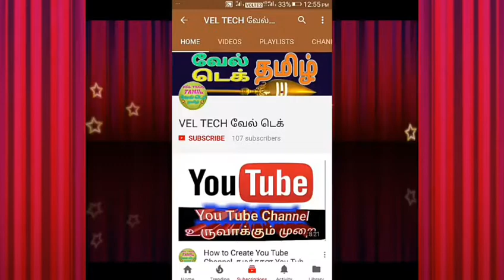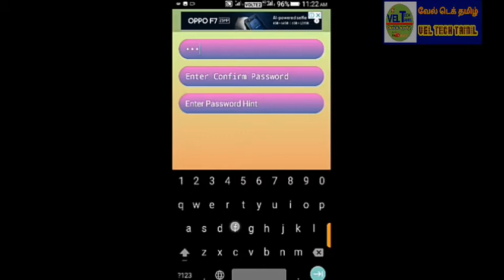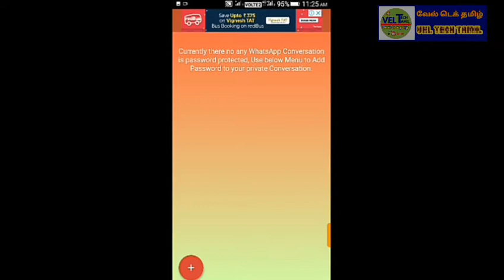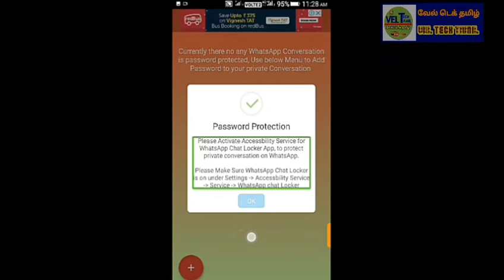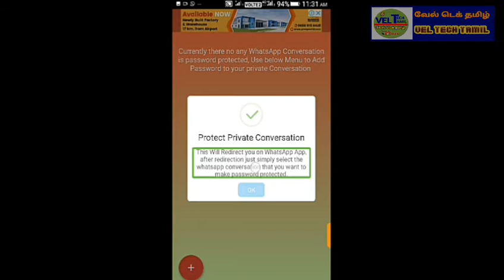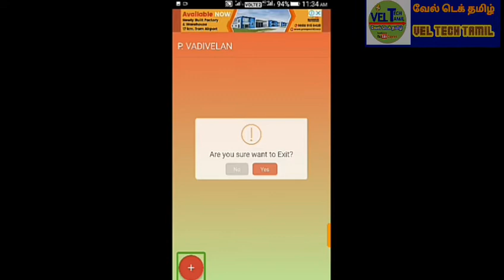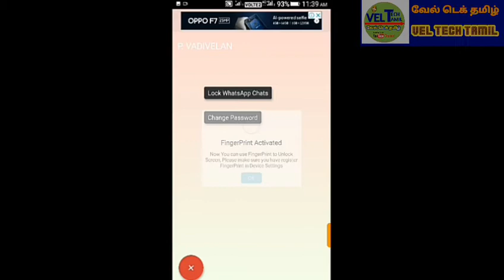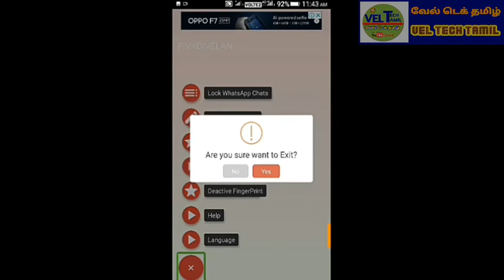How to lock particular groups and person chat in your whatsapp. tamil Tutorial.